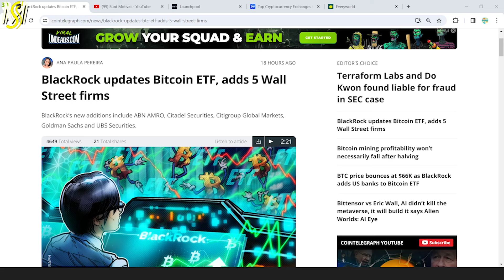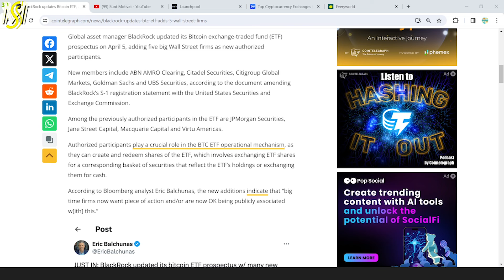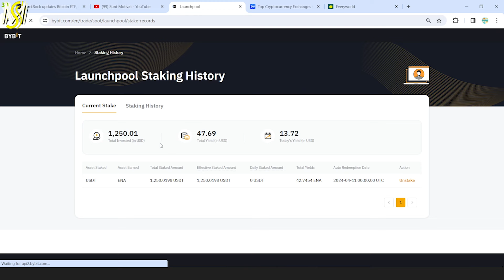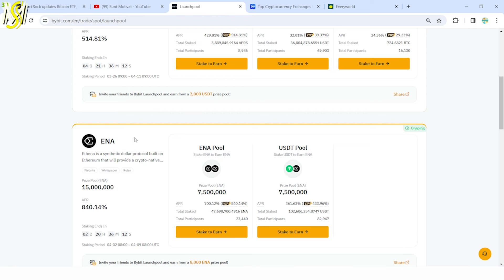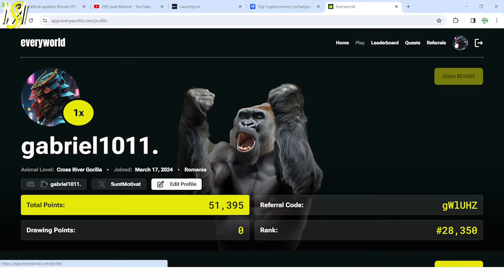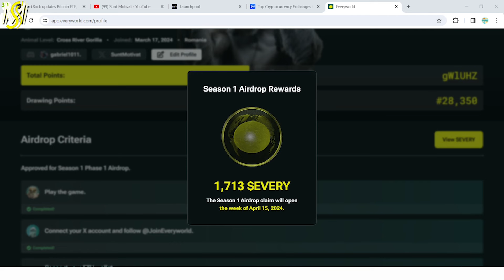CHIAR DACA E WEEKEND, SE INTAMPLA LUCRURI MARI in CRYPTO!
Salut! Chiar daca este weekend, se intampla lucruri extraordinare in spatiul crypto si drept urmare, trebuie sa discutam in acest video despre ce s-a intamplat. Pe langa asta, un airdrop la care am participat cu totii s-a terminat si vreau sa va arat cum puteti verifica cati tokeni ati primit

Creaza-ti cont pe Bybit si depune minim 100$ in 7 zile pentru a beneficia de bonusul de 20$ USDT si de campania cu 200ENA. Trebuie sa faci primul trade in care cumperi de orice suma tokenul ENA

Dupa inscriere, trebuie sa-mi trimiti codul tau UID pe twitter sau telegram
Daca tranzactionezi, bonusurile sunt mai mari, pana la 30000$